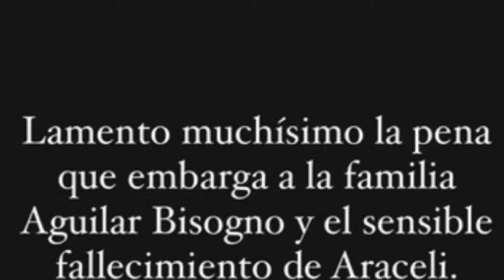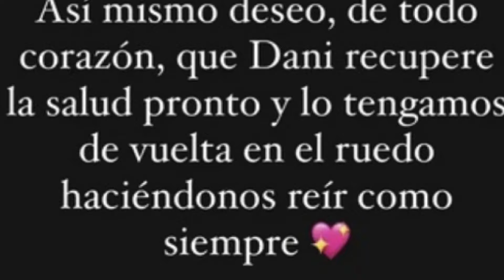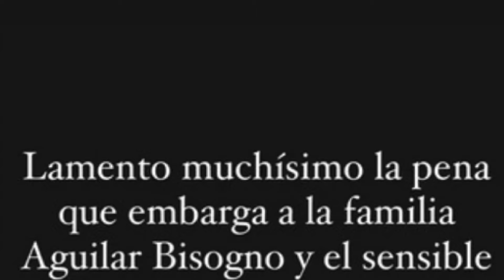Atala Sarmiento manda emotivo mensaje a Daniel Bisogno luego de 6 años distanciados